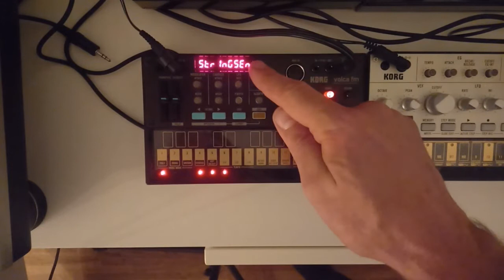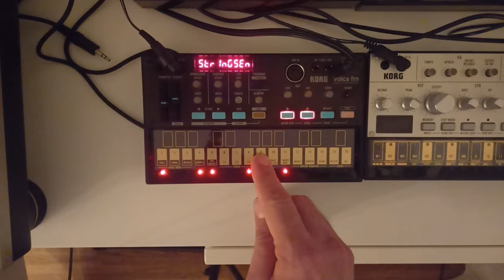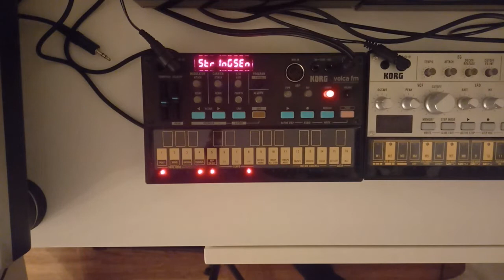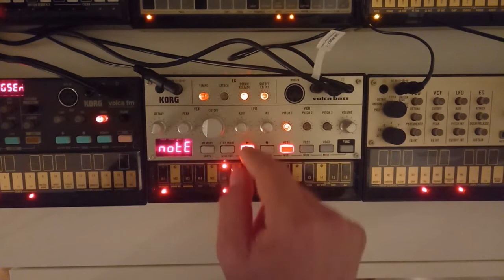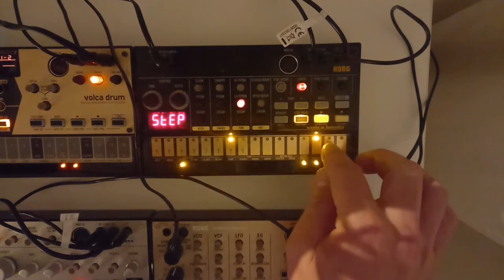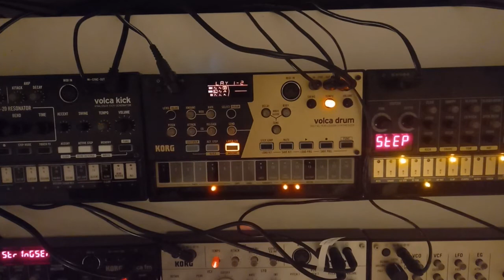How to create "Go" by Moby on Korg Volcas - Tutorial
I have gotten some requests to make Korg Volca tutorials, so here is my first attempt to make a short tutorial, step by step, how I created my Korg Volca version of "Go" by Moby.

Volcas used are: Volca FM, Volca Keys, Volca Bass, Volca Beats, Volca Drum and Volca Kick.